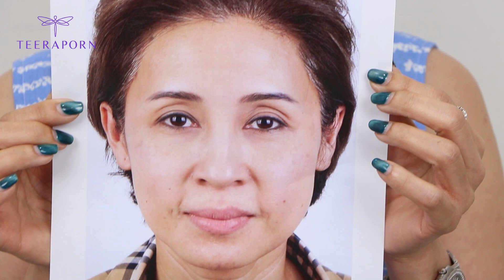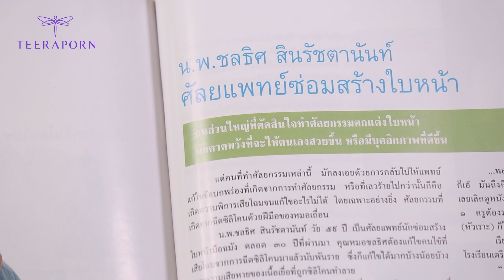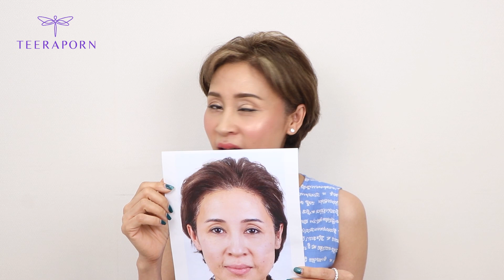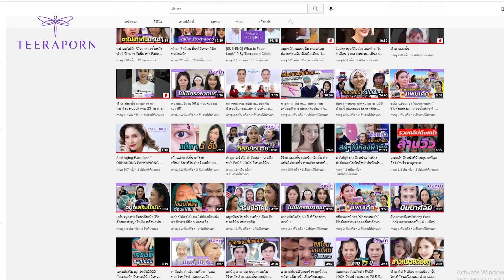ทิ้งมัดจำเกาหลีเพื่อมาธีรพรคลินิก!? เเก้ปัญหาได้ตรงจุด รีวิวหลังดึงหน้า+ทำตาไขมัน 75 วัน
ทิ้งมัดจำเกาหลีเพื่อมาธีรพรคลินิก!? เเก้ปัญหาได้ตรงจุด หางตาตก ร่องแก้ม ชั้นตาลึกโบ๋ ขาดไขมัน  รีวิวหลังดึงหน้า+ทำตาไขมัน 75 วัน ผลลัพธ์จะเป็นยังไงมาดูกัน?